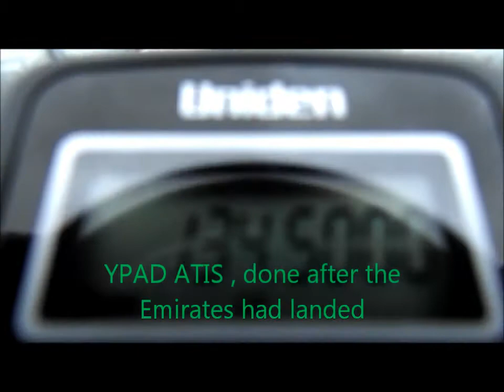Emirates 777 crosswind landing & Takeoff rwy23 YPAD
Weather was not the best for spotting but it is one of the only daylight arrival/departure for this Emirates route.